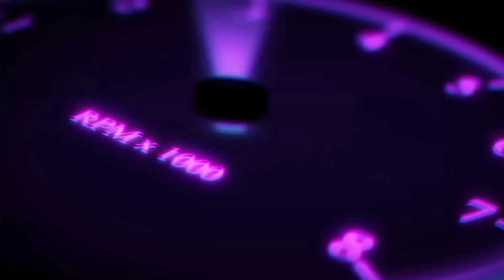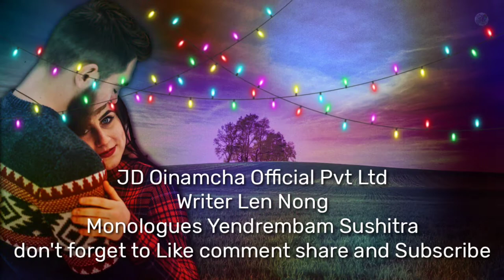Lounam Chaoba Nungshiba Episode 3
Music credit ©️®️
Cheishu Production
Loyangamba Waikhom

Tittle
Writer  Len Nong
Monologues   Yendrembam Suchitra
Official JD Oinamch